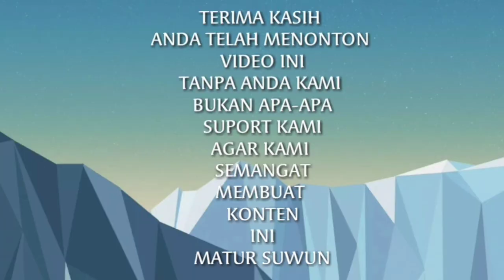STIKER VARIASI MATA LAMPU PCX 150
STIKER VARIASI MATA LAMPU PCX 150 KEREN BANGET BUAT KOMBINASI LAMPU LEBIH KEREN LAGI KALAU NYALAHNYA MALAM-MALAM LEBIH JELAS KELIHATAN STIKERNYA

kdssticker,
carapasangskotletdenganrapi,
carapasangskotletdenganmudah,
carapasangskotletdimobil,
carapasangskotletmotor,
carapasangdecal,
carapasangkacafilm,
caramembuatsticker,
caramembuatplatnomernyala,
caramelepasskotlet,
caramembersihkanbaret,
carapratekpasangskotlet,
tutorialpasangskotlet,
tutorialdesign,
tutorialgantikulitjokmotor,
tutorialpapasbusamotor,
skotletterbaru,
stripinghonda,
stripingyamaha,
stripingsuzuki,
stripingkawasaki,
stikerterbaru,
skotletnyala,
skotletoracal,
skotlet3m,
skotletbodymotor,
skotletmobiltruk,
variasipcx,
variasiscoopy,
variasimio,
variasibeat,
variasinmx,
variasisatria,
variasimanual,
wraping,
stickerpelek,
pasangskotlet,
pasangskotletfullbody,

MANCAP...MANCAP...MANCAP
BUAT KALIAN YANG INGIN MEMPERCANTIK KENDARAAN JANGAN RAGU UNTUK MENGGUNAKAN SCOTLET
KARENA SCOTLET
MEMBANTU MELINDUNGI KELECETAN PADA KENDARAAN KALIAN

JIKA KALIAN SUKA CONTEN-CONTEN INI

AYO BERGABUNG... DI CHANNEL INI
AYO BERGABUNG. !!! SEKARANG JUGA

DENGAN CARA MENEKAN

     KLIK👇
      DAN
TANDA LONCENG🔔

DAN JANGAN LUPA.
       KLIK👇
DAN tulis
COMMENTAR✍️
DI BAWAH INI
♥️thank's you♥️

Buat kalian semua
🙏terima kasih🙏
karna kalian lah yang membuat channel ini berkembang.

menerima pesanan⤵️
📳offlene / onlene🤳

https//g.page/kdssticker

ADMIN⤵️A/N
fast respon:
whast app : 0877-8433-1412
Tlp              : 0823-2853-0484